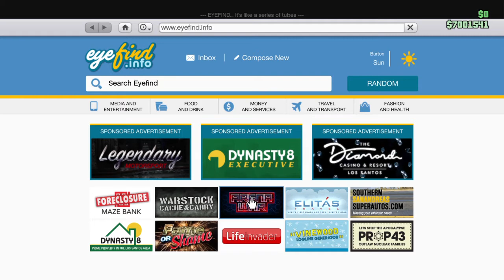Gta5 dares p1 ( poor now)